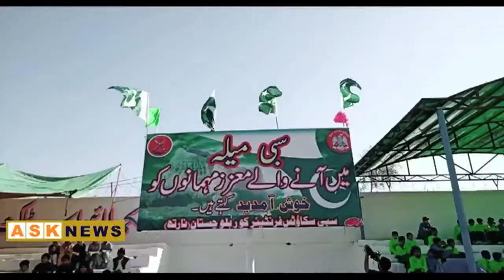سبی : سی پیک کو ہم معانے خیز بنا کر ہی چھوڑیں گے۔ وزیراعلی بلوچستان کا سبی میلے کی تقریب سے خطاب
CM Balochistan inaugurates Industrial Exhibition in SIBI Mela 2019
بلوچستان کے لوگ ترقی کو اپنے سامنے دیکھ رہے ہیں